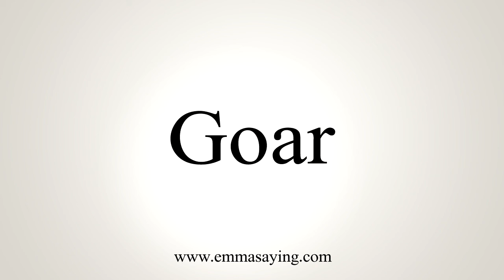How To Say Goar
Learn how to say Goar with EmmaSaying free pronunciation tutorials.